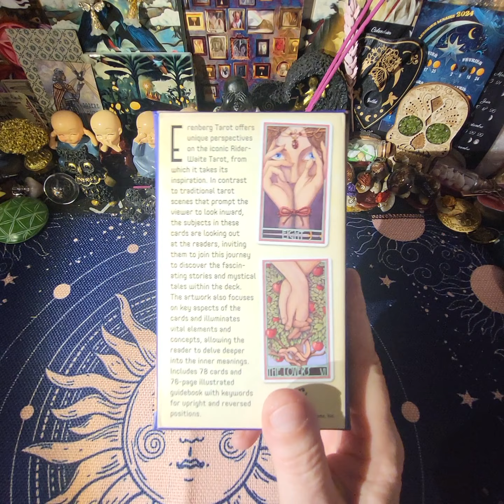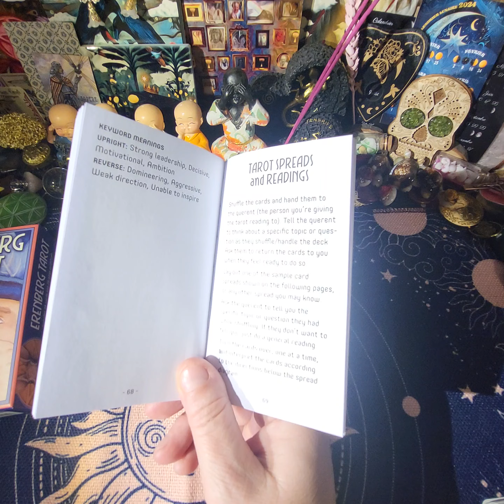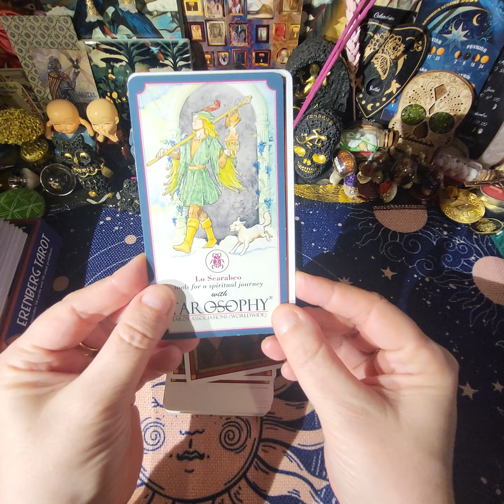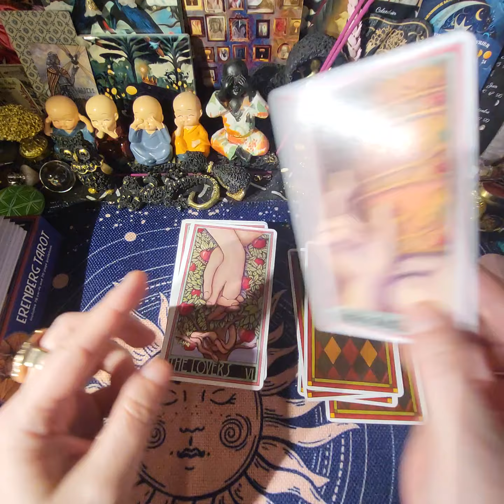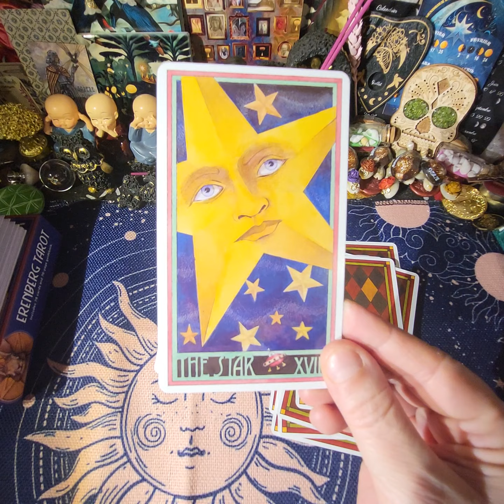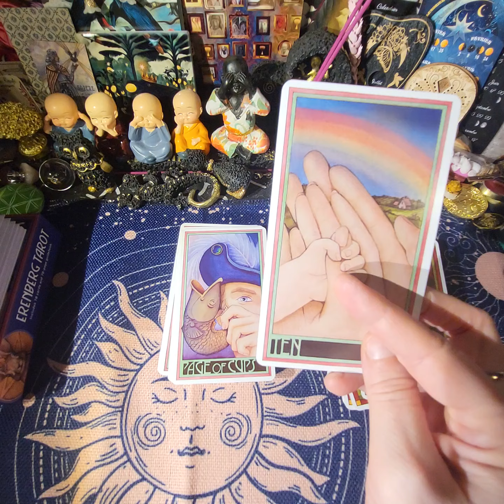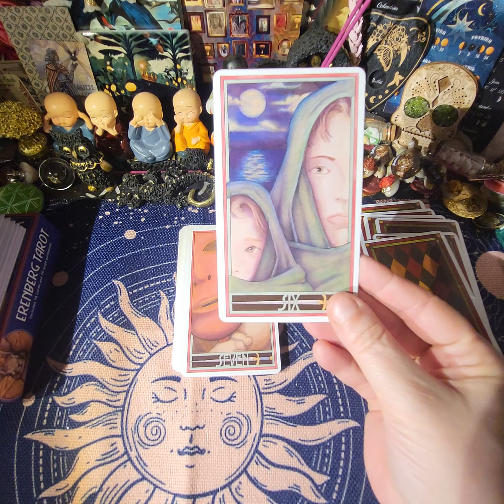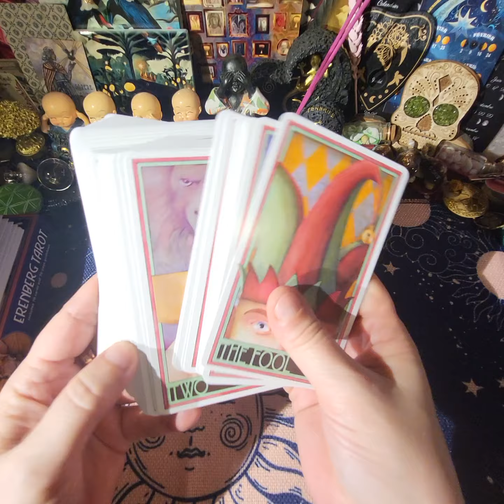ERENBERG TAROT de Steve Erenberg @salondesarcanes : il est incroyable !!!! 🤎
Rêv'Flex Guidance.